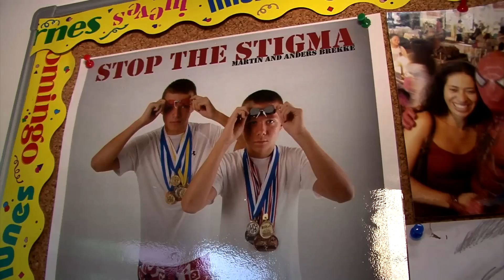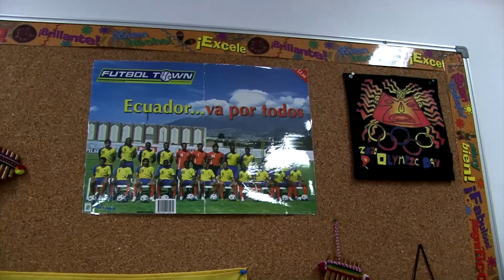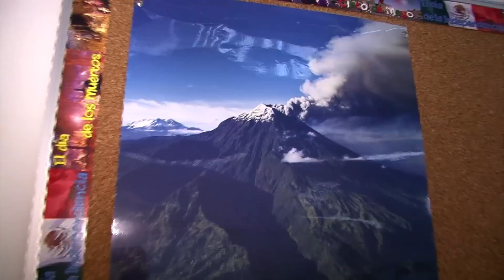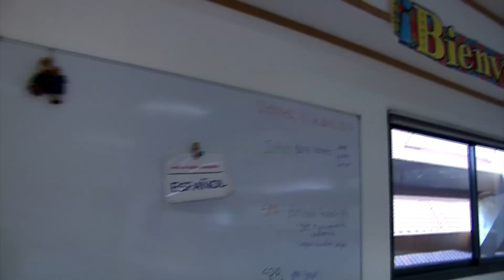EXTRANJEROS NUNCA SE QUEDAN SIN TRABAJO EN TAILANDIA 1/2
Ser profesor de español es uno de los oficios más populares de los latinos que se atreven a emigrar a Tailandia. Conozca la historia de Gabriela Jiménez.  PRIMERA PARTE 1/2